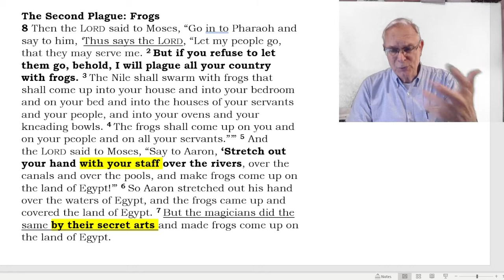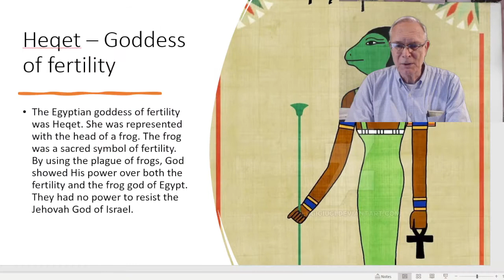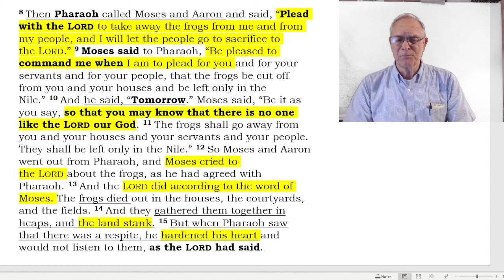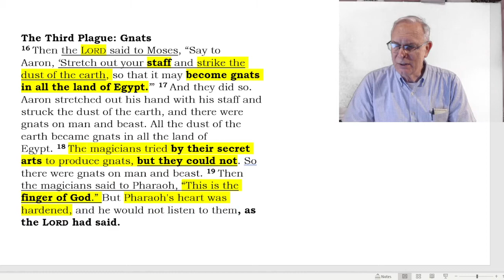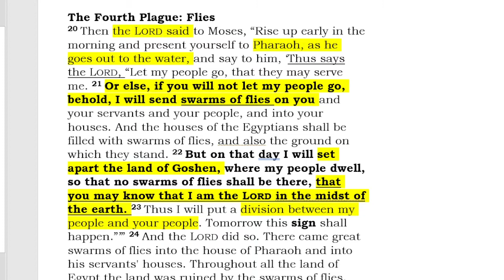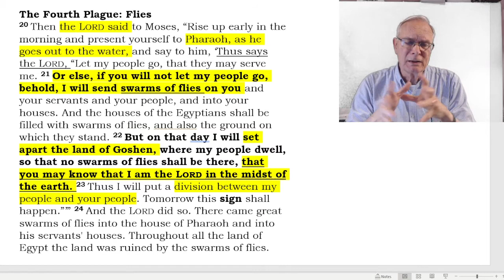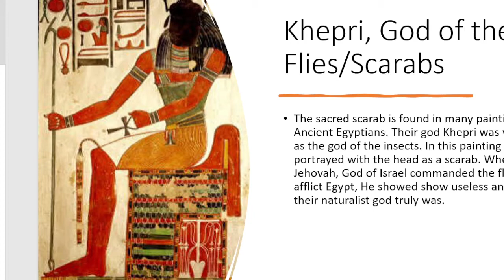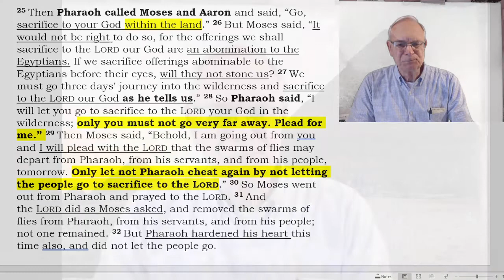Exodus 8 The Plagues of Egypt: frogs, gnats, and flies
We can learn a lot about ourselves and the decisions that we make by observing the classic story of Moses in Egypt. Here we have an all powerful king who believes that he is a god. He is addressed by a desert dweller who has told him that the God that he has forgotten commands him to permit his slaves to journey three days into the desert to offer sacrifices to their God. The plagues of Egypt tell the story of the destructive nature of pride the disaster that it brings.